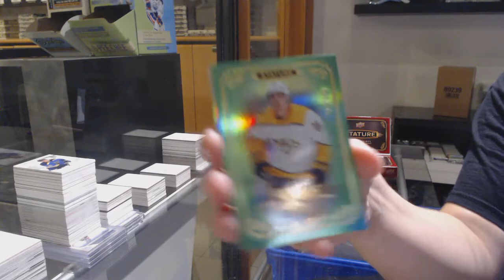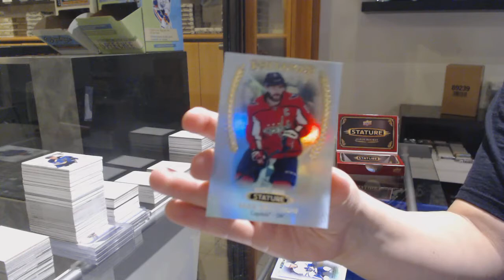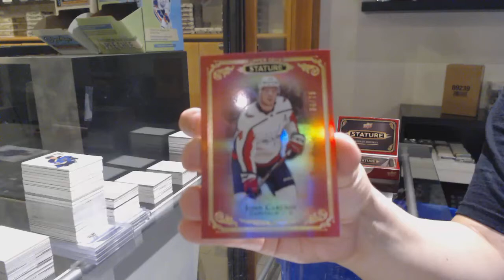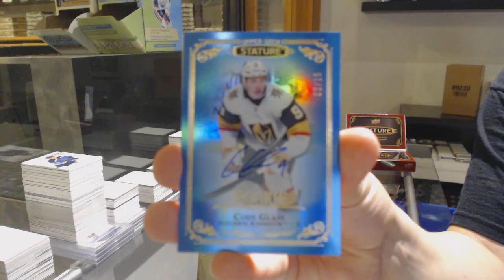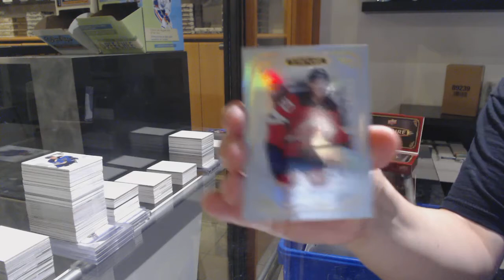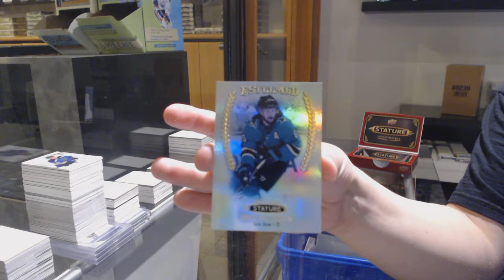19-20 Upper Deck Stature Hockey 4 Box Break - C&C GB #12,425